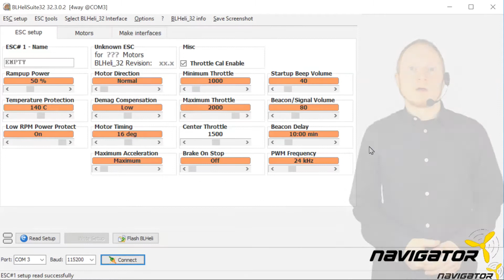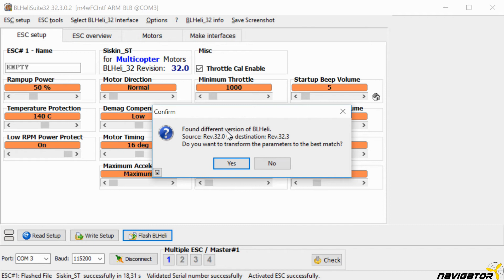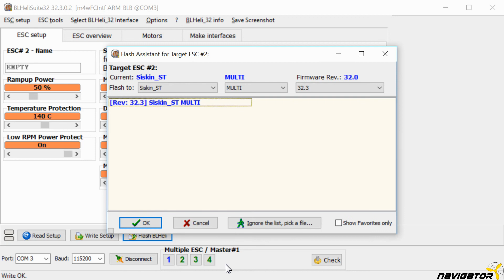Anleitung BLHeli_32 ESC Firmware Flash BLHeliSuite32 BLHeli32 (Deutsch)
Dieses Video behandelt das Flashen der Firmware BLHeli_32 mittels BLHeliSuite32..

Die BLHeli_32 Firmware ist für 32bit ARM MCUs geschrieben. Es handelt sich um die dritte Generation der ESC Software nach BLHeli und BLHeli_S. Es wird allerdings eine eigene Suite, nämlich BLHeliSuite32 für ein Firmware Update und zur Konfiguration benötigt. Die Installation zeige ich in einem anderen Video. Der Link ist nun eingeblendet.

Die Firmware supportet PWM, Oneshot, Multishot und, was ich empfehlen würde, Dshot. Ab 1200 ist Dshot nun schneller als Multishot. Der konkrete 4in1 ESC kann DShot1200, und den werden wir auch in dem Video mit der aktuellen Firmware flashen. Das Konfigurieren gehen wir in dem Video welches jetzt rechts oben eingeblendet ist durch.

Bevor wir starten, Props runter und Antenne drauf. Warum. Wir brauchen die Akkuspannung um die ESCs mit Energie zu versorgen. Sollten die Motoren unerwartet hochfahren passiert ohne Propeller nichts. Und wegen der Antenne: manche VTX brennen ohne Antenne durch. Danach schließen wir also den Akku an und verbinden den FC über USB.
Wer nach dem Anschliessen ein nerviges Piepsen hört, der hat möglicherweise im im Configuration Tab Peeper Alarm aktiviert, und im Modes Tab einen Wert unter neutral eingestellt. Ohne eingeschalteter Fernsteuerung liegt der Werte meist bei 1500, was in diesem Setting zum Piepsen führt. Das kann einfach umgangen werden, in dem im Modes Tab, bei Beeper ein Wert über 1500 eingestellt wird.

Wechseln wir nun BLHeliSuite32 und gehen in das „ESC setup“ Tab. Das Signal zu den ESCs wird über den FC geschleust. Es ist folglich das gleiche COM Port wir für die FC Konfiguration zu verwenden, in dem konkreten Fall COM3. Entsprechend muss der Port frei sein. Es kann daher der FC nicht parallel an z.B. BF verbunden sein. Der BF Konfigurator darf aber parallel im Hintergrund offen sein, das stört nicht.

Wer eine andere Schnittstelle nutzt, muss dies in der BLHeliSuite32 im Menüpunkt „Select BLHeli32 Interface“ entsprechend auswählen. Es gibt eine Vielzahl an Optionen, z.B. auch über USB direkt oder ein Arduino Board. Ich behandle in diesem Video die Option BF/CF.

Mit Connect verbinden wir uns mit den ESCs. Mit „Read Setup“ oder „Check“ fragen wir die derzeitigen Settings ab. Dann sehen wir auch die aktuell auf den jeweiligen ESCs befindliche Firmware. Im Display sehen wir auch immer, welcher der ESC eins bis vier gerade ausgewählt ist. Die Konfiguration werden in einem anderen Video behandelt.

Mit „Flash BLHeli“ können wir nun die aktuelle Firmware Version laden, und mit Flash Firmware die ESC flashen. Es wird noch gefragt, ob auch die Settings geschrieben werden sollen, davor müssen diese aber noch auf die aktuelle Version umgewandelt werden. Das ganze Procedere durchlaufen wir für alle vier ESCs, auch wenn es sich um einen 4in1 handelt.

Um das Flashing abzuschließen muss der ESC durchgestartet werden. Folglich klicken wir auf disconnect, stecken den Akku ab und wieder an, und sehen nach dem Connect alles ESCs mit der aktuellen Firmware.

Wir haben nun die aktuelle Version von BLHeli_32 auf die ESC geflashed. Mehr ist es nicht. Im Folgevideo geht es um die Parameter die uns für die ESC Konfiguration zur Verfügung stehen. Also, bleibt dran.